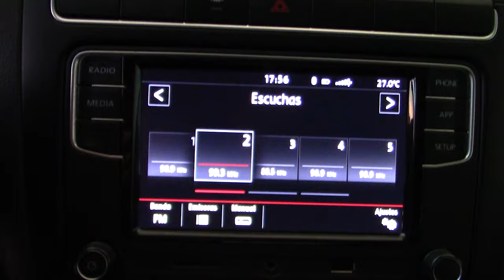Volkswagen / Polo / 2020 - 23715